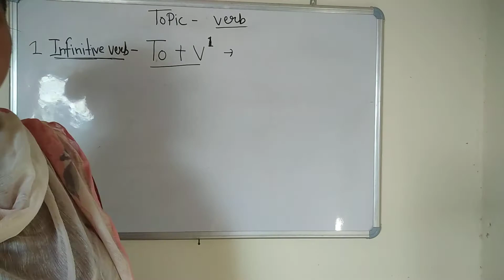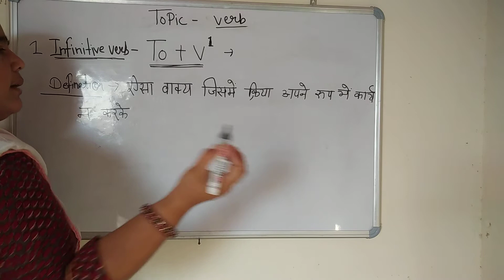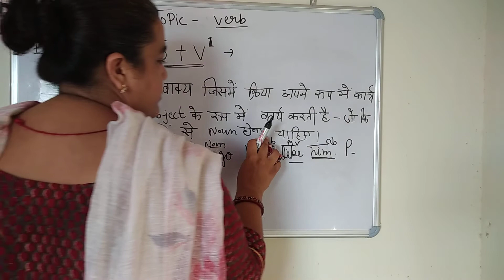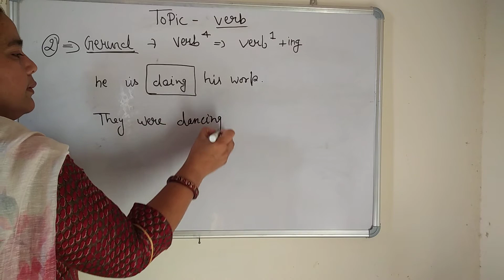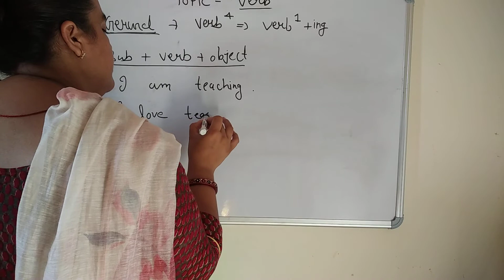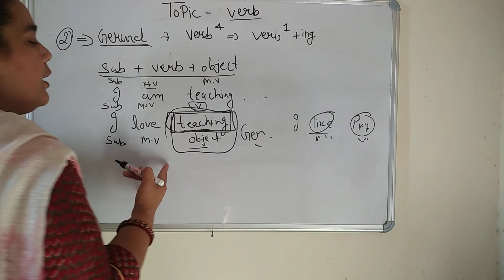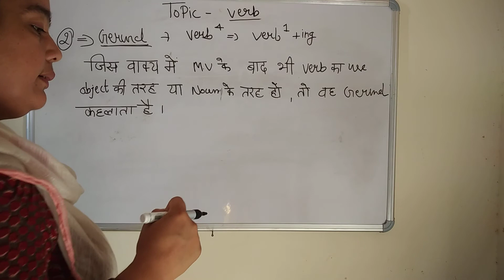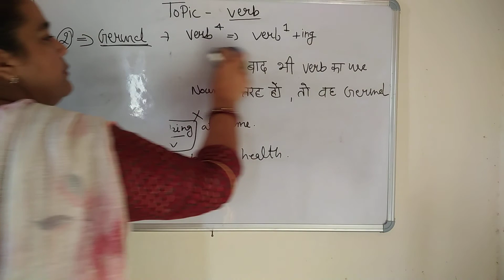English Topic-Verbs Lect. 27 by Kiran mam